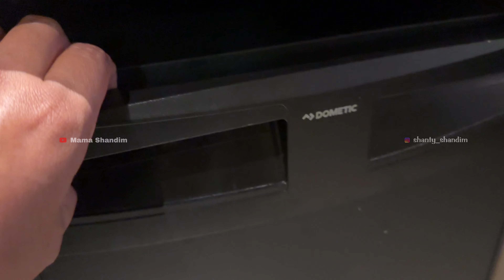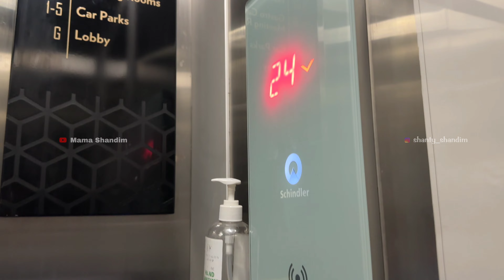Infinity Pool nya Cakep, Strategis Dekat Lawang Sewu I Hotel Louis Keinne Pandanaran Semarang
Di video kali ini Mama Shandim staycation di Hotel Louis Keinne Pandanaran, Semarang.
Hotel ini dekat dengan Lawang Sewu sekitar 300 meteran.
Hotel Louis Keinne di Semarang ada 2, dan jaraknya lumayan berdekatan. Ada Hotel Louis Keinne Simpang Lima (dekat Simpang Lima Semarang), dan Hotel Louis Keinne Pandanaran (dekat Lawang Sewu).
Nah hotel yang Mama Shandim review di video ini adalah Hotel Louis Keinne Pandanaran.

Senang bisa menikmati fasilitas hotel Louis Keinne Pandanaran dengan rooftop yang keren dan infinity pool di lantai paling atas dengan pemandangan kota Semarang yang luas dan cantik.

Untuk mengetahui rate kamar terupdate dan harga promo yang berlaku di Hotel Louis Keinne Pandanaran Semarang, temen temen bisa langsung klik di link berikut ya :

Pengen tau senyaman apa kamarnya dan sekeren apa infinity pool Hotel Louis Keinne Pandanaran Semarang, dan bagaimana fasilitas lainnya yang bisa kita dapat pas nginep di hotel ini?
Tonton sampai habis video nya ya karena Mama Shandim uda ulas lengkap  semuanya di video ini.

Semoga bisa bermanfaat dan jadi ide referensi agenda liburan temen-temen ya.

Terima kasih ❤️✨

Mama Shandim ❤️

hotel louis keinne pandanaran semarang
louis keinne
louis keinne pandanaran
hotel louis keinne
review hotel
review hotel semarang
review hotel louis keinne pandanaran
review hotel louis keinne pandanaran semarang
review hotel murah semarang
hotel murah semarang
hotel murah
hotel semarang
infinity pool
kolam renang hotel
semarang
hotel murah semarang infinity pool
lawang sewu
hotel dekat lawang sewu
hotel dekat lawang sewu semarang